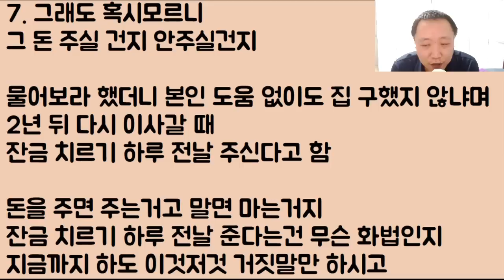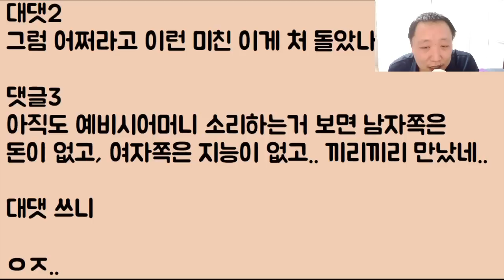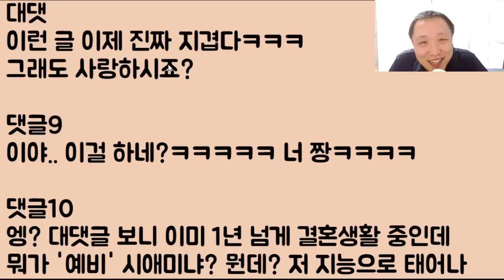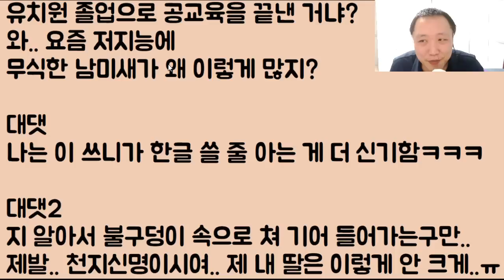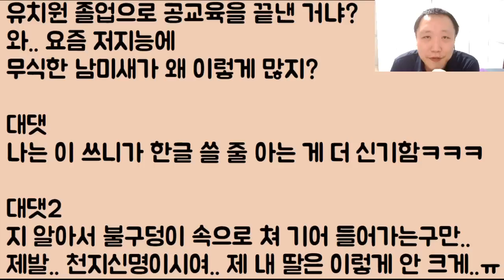[미친ㅋㅋㅋㅋㅋㅋ] 돈 없는 사기꾼 예비 시모가 결혼반지로 14K를 줬는데 이걸 받고도 좋다며 시집가 인생 망한 여자 이야기ㅋㅋ